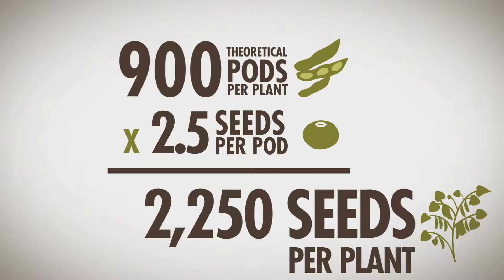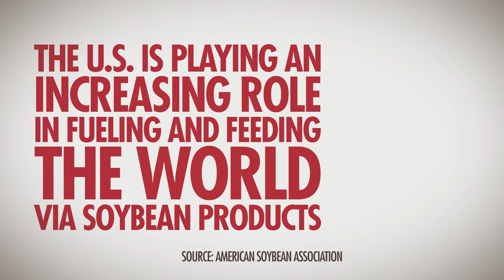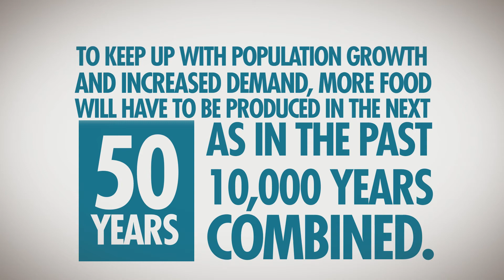Soybeans: Today, Tomorrow, Our Nation, Our World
Today's farmer grows twice as much food as his parents did, using less land, energy, water and fewer emissions. This kind of progress simply wouldn't be possible without a dedication to innovative seed technology and high-yield strategies. Typically, corn and its agricultural and economic impacts are the conversation topics and headline makers. So, to make sure nobody feels left out, we took a moment to dive into the world of the soybean and its role in the future of agriculture. See for yourself!